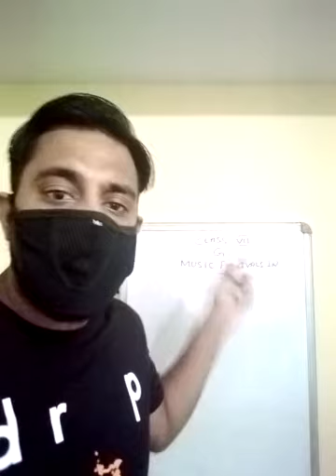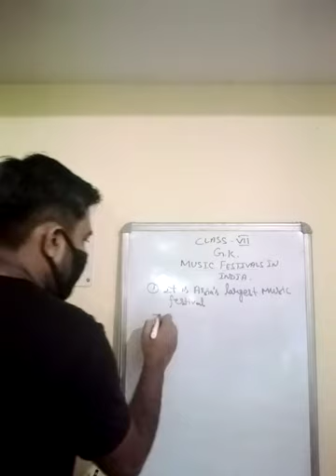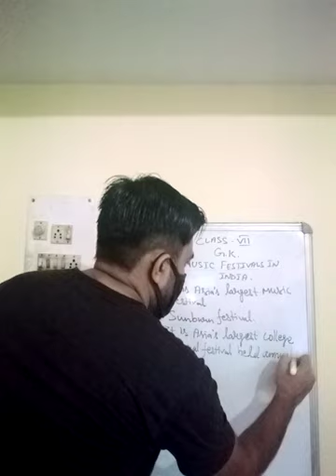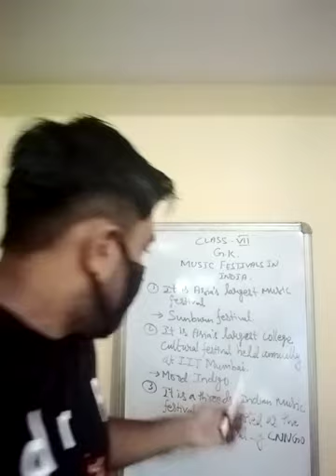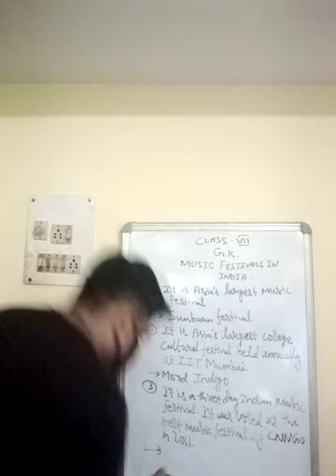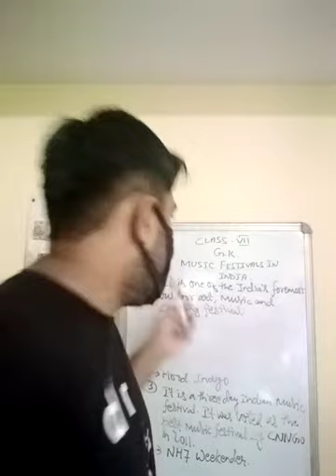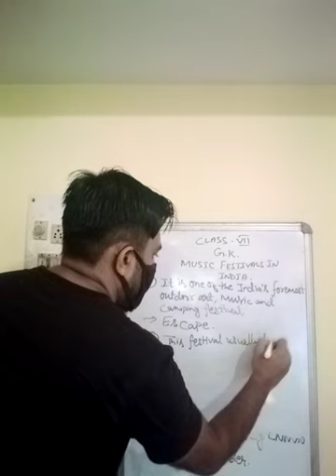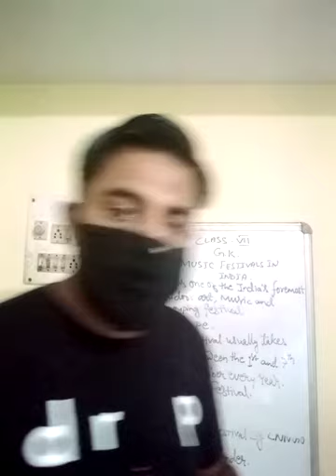Class VII GK Chapter 13 MUSIC FESTIVALS OF INDIA